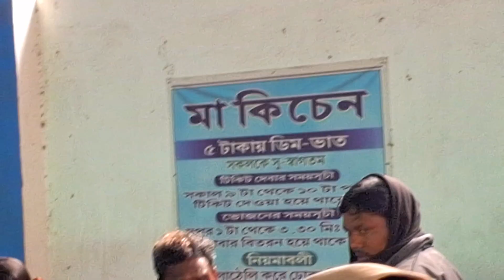5 টাকাতে ডিম ভাত || Bankura Sammilani Madical College Hospital || 5 Rupees 1 Pellets food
5 টাকাতে পেটভোরে ডিম ভাত খাবার, Bankura Sammilani Madical College Hospital,  5 Rupees 1 Pellets food

, This is a Bangla Village Vlog Channel. Here I will share my daily experiences of my rural life as well as my travelling diaries. Hope you will enjoy. Love you all... ভালোবাসা